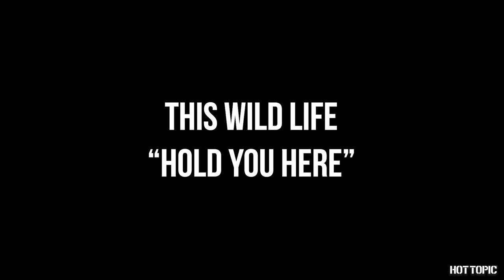Hot Sessions - This Wild Life "Hold You Here"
This Wild Life stopped by our HT HQ studio to make us swoon with their performance of "Hold You Here." Watch now!